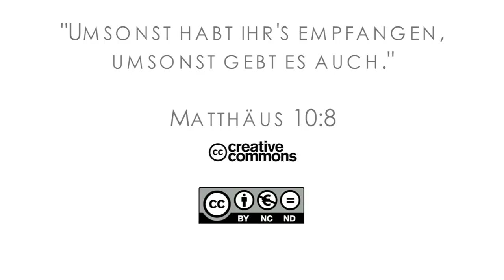15Q04 / 04-01 Jeremia